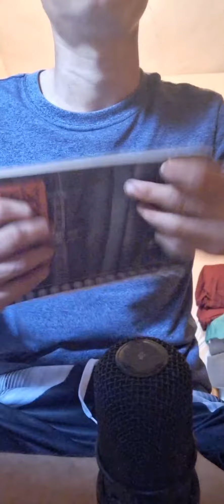APOYAME CON TU LIKE 👍